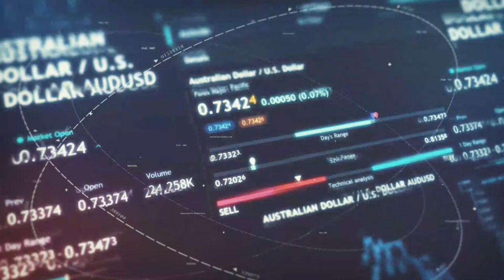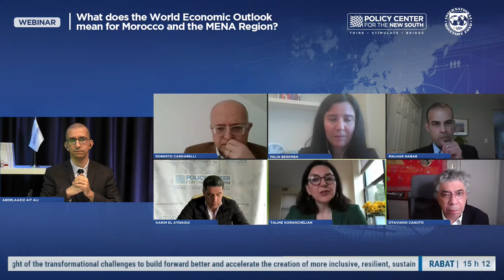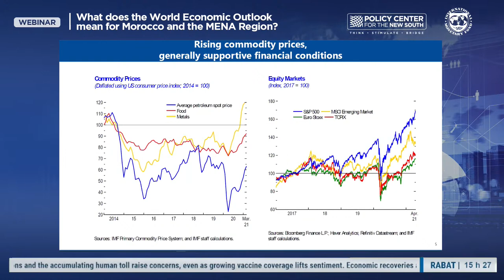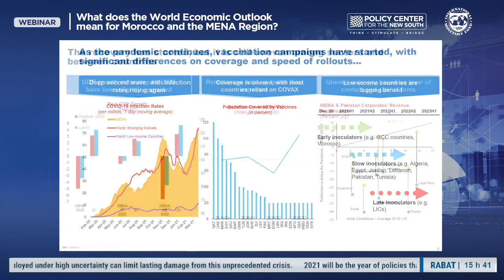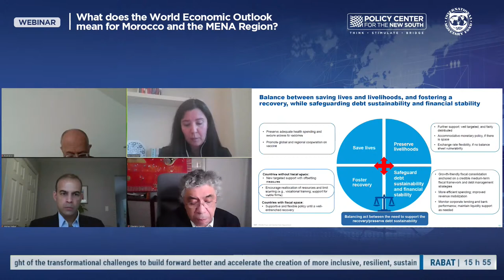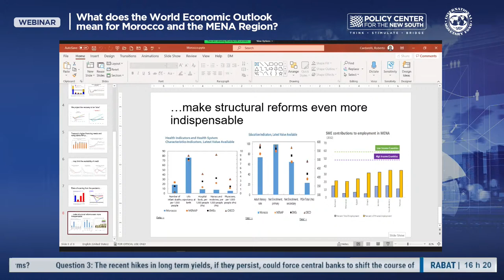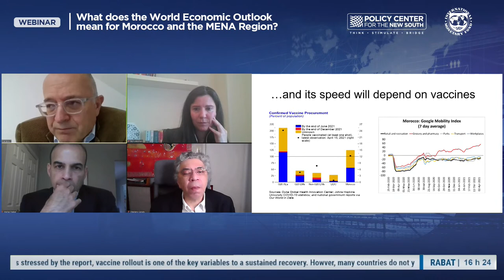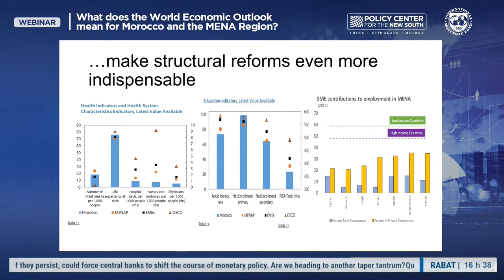What does the World Economic Outlook mean for Morocco and the MENA Region?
The Policy Center for the New South (PCNS), in partnership with the International Monetary Fund (IMF), will host  a webinar “What does the World Economic Outlook mean for Morocco and the MENA Region?” scheduled to take place on Monday, April 19th, 2021 at 11am Washington time/ 3pm Rabat time.

Global prospects remain highly uncertain one year into the pandemic. New virus mutations and the accumulating human toll raise concerns, even as growing vaccine coverage lifts sentiment. Economic recoveries are diverging across countries and sectors, reflecting variation in pandemic-induced disruptions and the extent of policy support. The outlook depends not just on the outcome of the battle between the virus and vaccines—it also hinges on how effectively economic policies deployed under high uncertainty can limit lasting damage from this unprecedented crisis.

2021 will be the year of policies that continue saving lives and livelihoods and promote recovery, while balancing the need for debt sustainability and financial resilience. At the same time, policymakers must not lose sight of the transformational challenges to build forward better and accelerate the creation of more inclusive, resilient, sustainable, and green economies. Regional and international cooperation will be key complements to strong domestic policies.

Featuring experts from both the IMF and the PCNS, the discussions will focus on the findings of the World Economic Outlook (WEO)’ Chapter one on Global conjuncture as well as the  April 2021 Regional Economic Outlook (REOMCD).

This webinar will take place in English and will be broadcasted live via our YouTube channel and Facebook page, with live coverage on Twitter. Simultaneous interpretation in French will also be available.

15h00 - 15h10

Welcoming remarks

Karim El Aynaoui, Executive President, Policy Center for the New South (PCNS)

Taline Koranchelian, Deputy Director, Middle East and Central Asia Department (MCD), International Monetary Fund (IMF)

15h10 - 15h15

Introduction to the Panel

Moderator : Abdelaaziz Ait Ali, Head of Department of Research in Economics, Policy Center for the New South (PCNS)

15h15 - 15h45

Presentation of the WEO’s chapter 1 on the Global Conjuncture

Malhar Nabar, Division Chief, World Economic Studies Division, Research Department, International Monetary Fund (IMF)

Presentation of the Middle East and Central Asia (MCD) Regional Economic Outlook

S. Pelin Berkmen, Division Chief, Regional Analytics and Strategy Division, MCD, International Monetary Fund (IMF)

15h45 - 16h05

Commentary

Otaviano Canuto, Senior Fellow, Policy Center for the New South (PCNS)

16:05-16:15

Closing remarks (focus on Morocco)

Roberto Cardarelli, Mission Chief for Morocco, MCD, International Monetary Fund (IMF)

16:15-16:30     Q&A